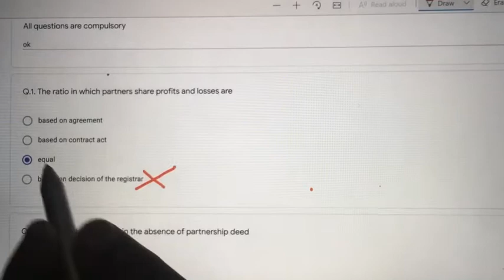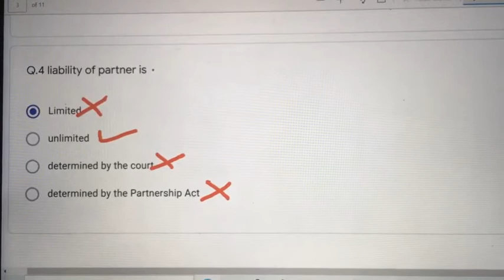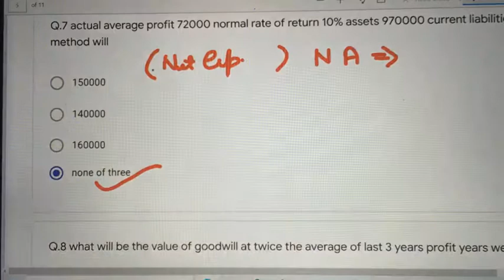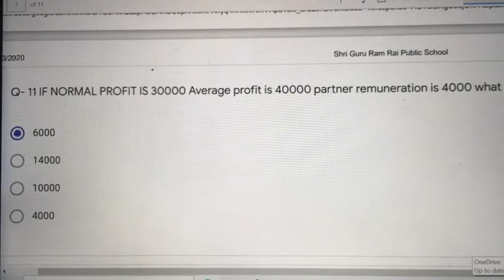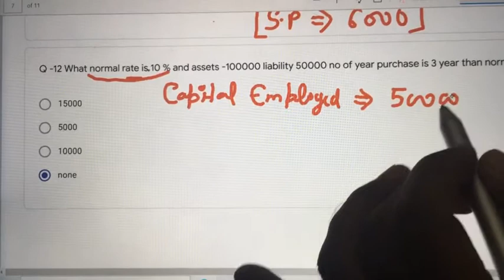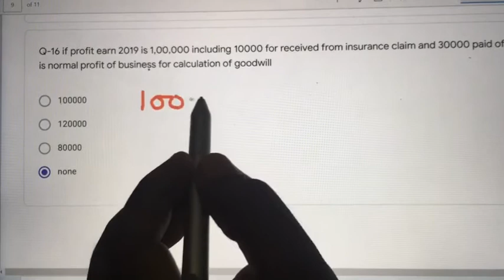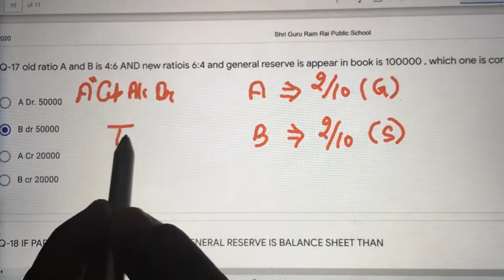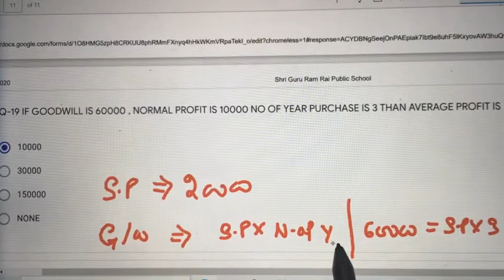solution TEST HELD ON 4 AUG 2020